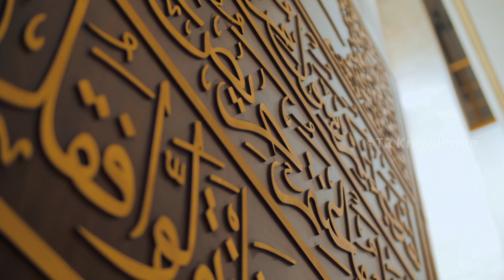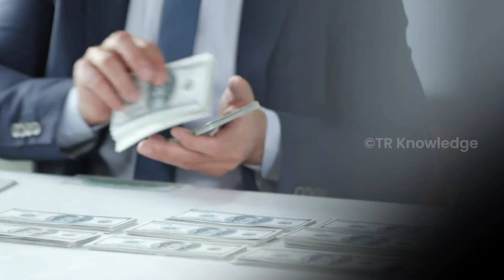Miracle Of Kaaba || काबा जाते वक़्त गरीब मुसलमान के साथ क्या हुआ || Gareeb Musalman Aur Bewa Aurat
About video :-  Miracle Of Kaaba || काबा जाते वक़्त गरीब मुसलमान के साथ क्या हुआ || Gareeb Musalman Aur Bewa Aurat

🔴Channel owner -: Tanvir Alam